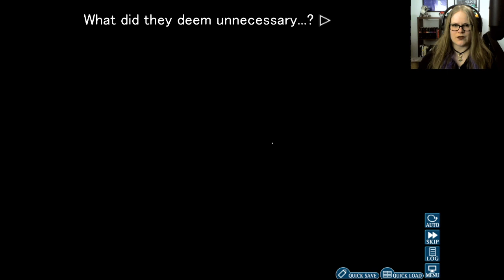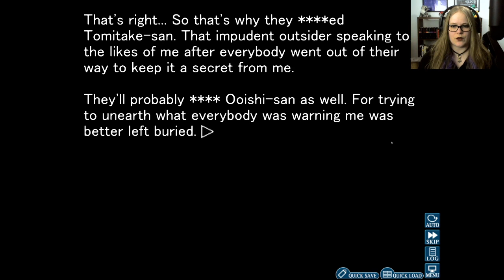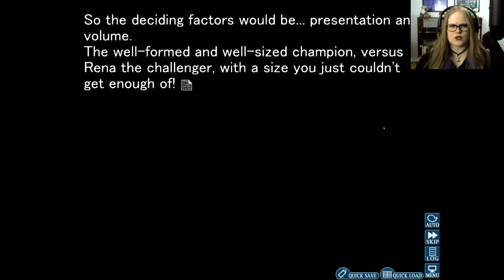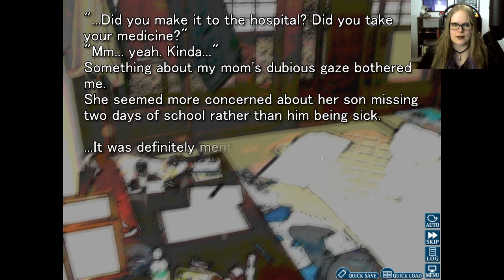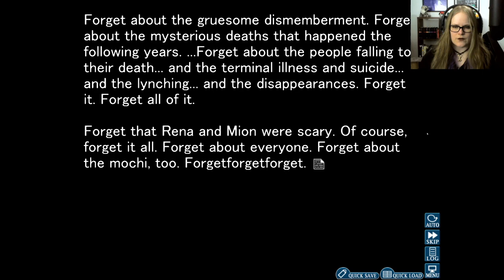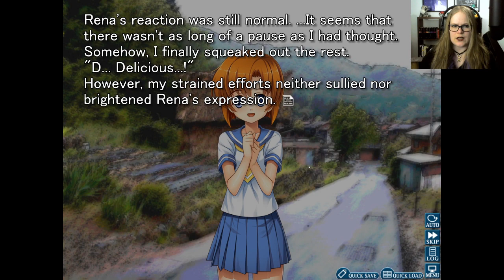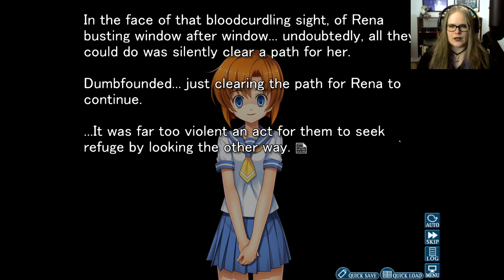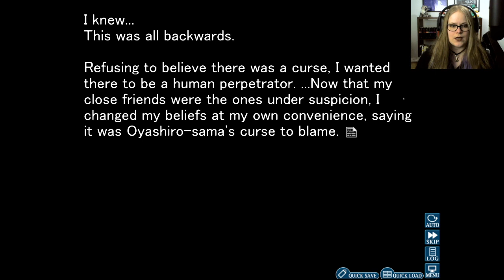Warning // Higurashi - When They Cry Chapter 1 (part 9)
It's been a while since I played Higurashi. But the story is ramping up, ans the danger Keichii is, is getting more and more tangible. We've received one warning, I doubt there'll be another one.